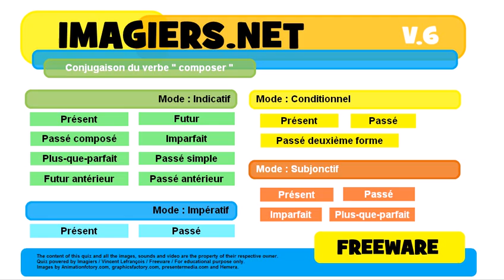French conjugation Impératif Passé